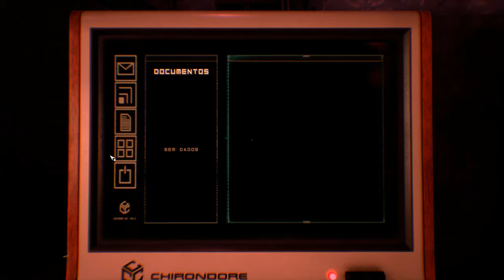Observer - Os 2 Apartamentos mais Estranhos do Prédio - PC - [ Leg PT ]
Em OBSERVER você joga no papel do detetive neural forense Daniel Lazarski, conhecido como o "Observador". Em um ambiente futurista, decadente e totalmente cyberpunk, sua função é solucionar crimes usando evidências encontradas na mente de vítimas e testemunhas.
Um jogo repleto de puzzles e bastante pertubador.